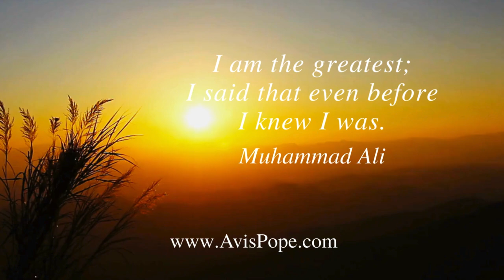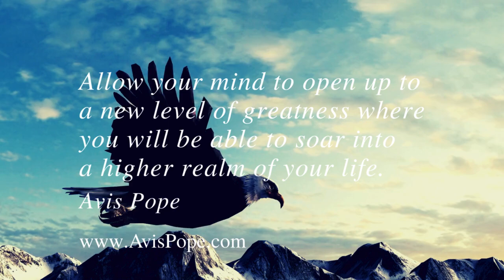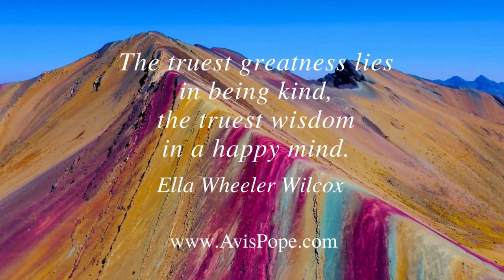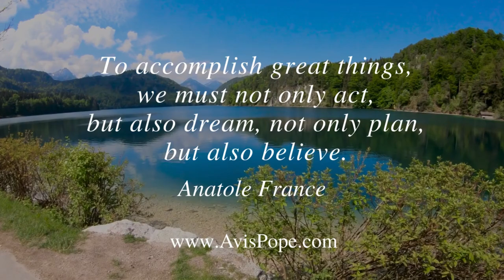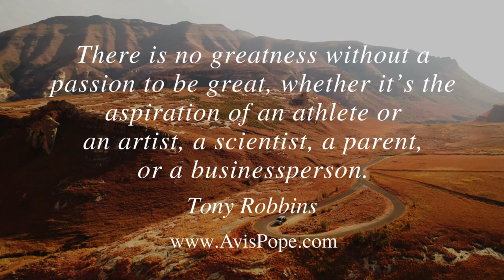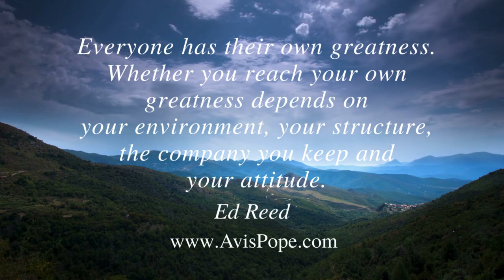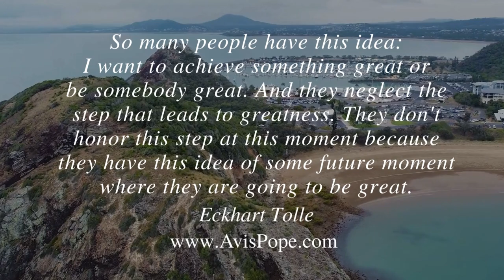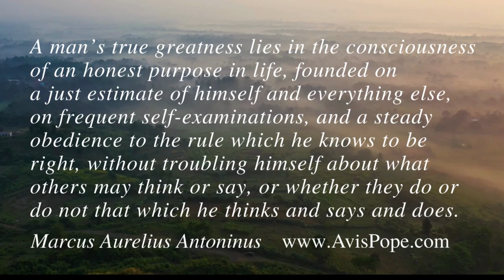Powerful Greatness Quotes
“Inspiring people to see their greatness reflects the greatness that radiates within you.”
--Avis Pope

I appreciate you being a part of my journey.